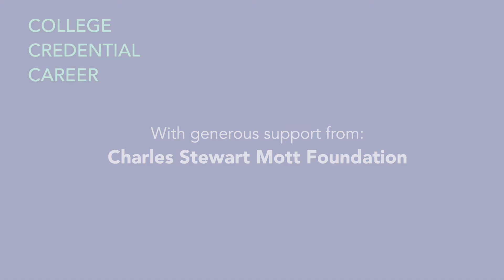Dental Hygiene – College. Credential. Career.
People who work in the field of dental hygiene spend every day caring for others and empowering patients to care for their own oral health. Good oral health is not just about having a good-looking smile—it also is a key component of a person’s overall health. People working in dentistry know that they help make people healthier and more confident each day.

To succeed in this field, you must enjoy working closely with patients to assess their oral tissues and overall health. You must also be an effective communicator, explaining procedures to patients as well as sharing important information with the other dental professionals in the office.